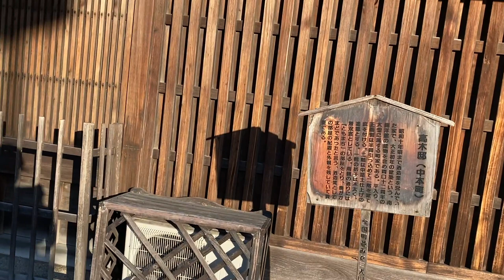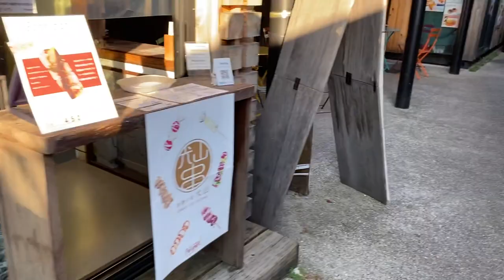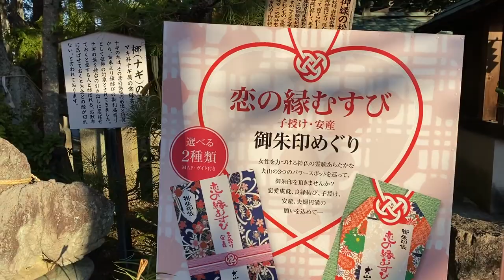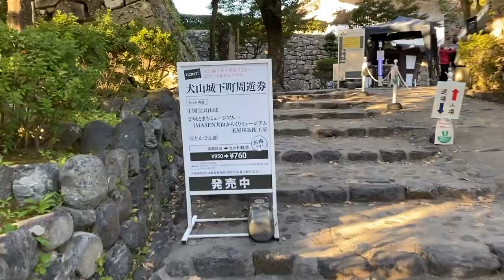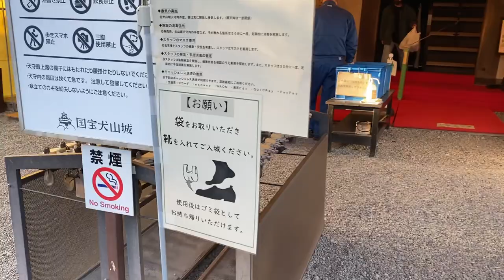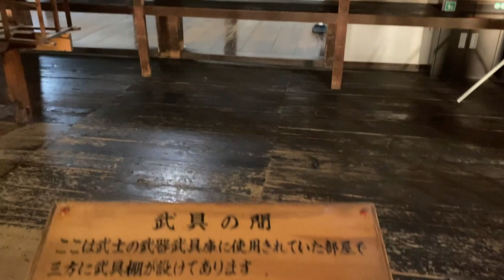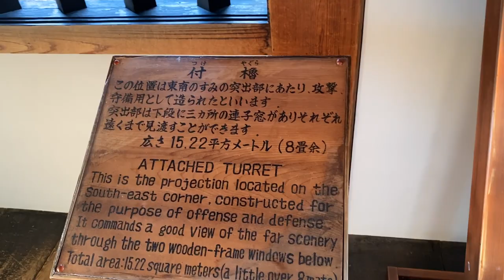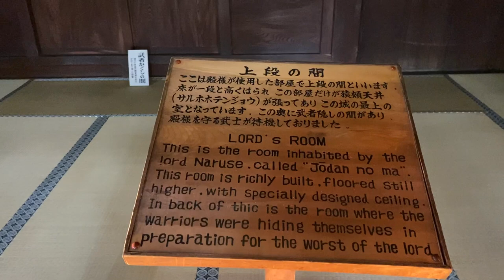犬山城-歴史を見に行こう！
地元の風景を皆さんに共有したくて動画撮りました！
犬山城付近の城下町や犬山城の動画です！